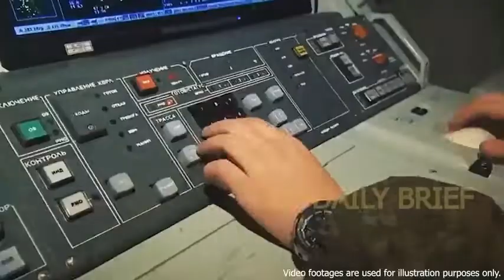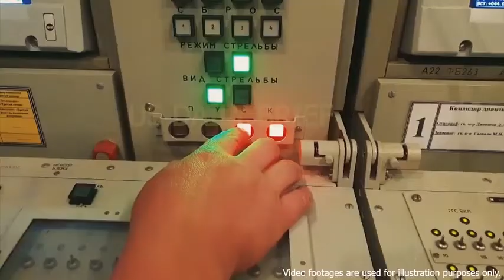CONVERT COM INCREDIBLE FIASCO RUSSIAN ARMY HAS NEVER MADE SUCH A BIG MISTAKE PAST 1